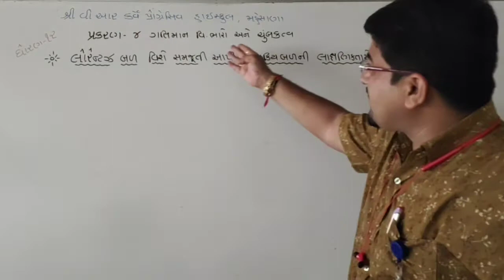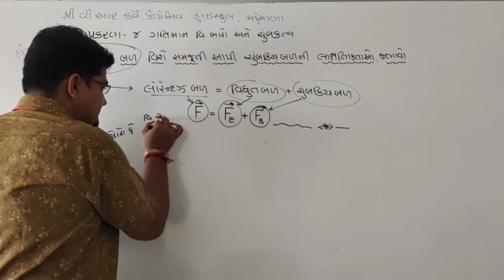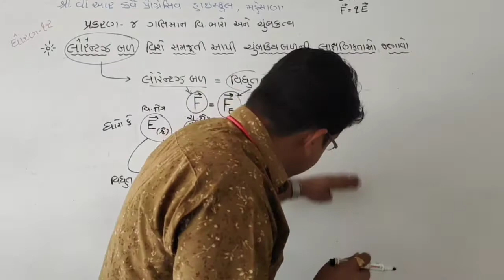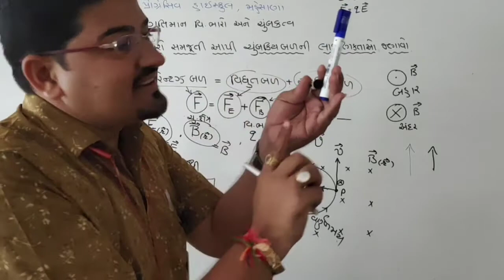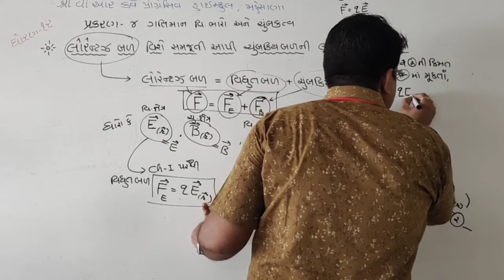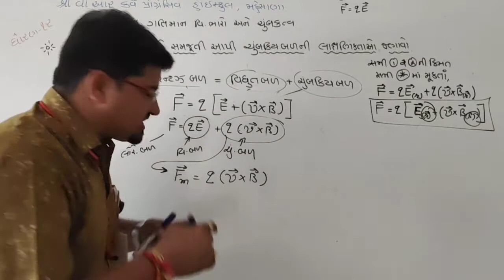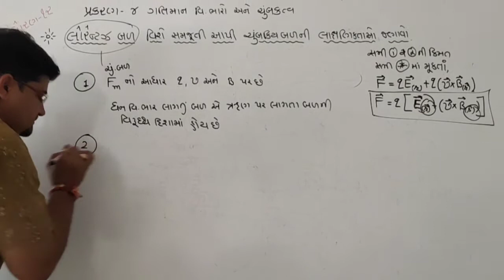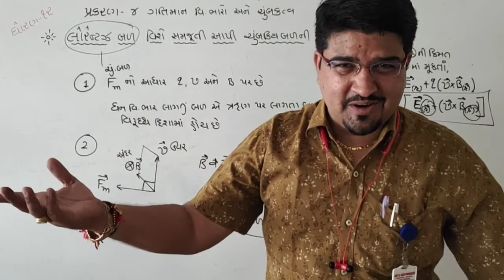ભૌતિકવિજ્ઞાન NCERT ધોરણ 12 પ્રકરણ 4 લોરેન્ટ્ઝ બળ વિશે સમજૂતી આપી ચુંબકીયબળની લાક્ષણિકતાઓ જણાવો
NCERT PHYSICS KPSIR